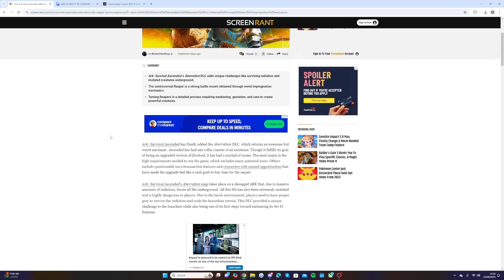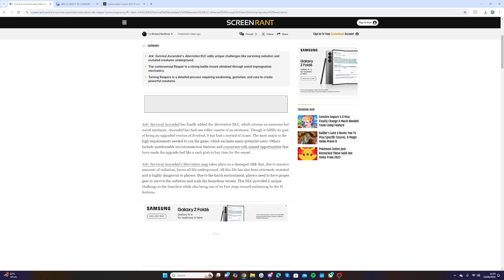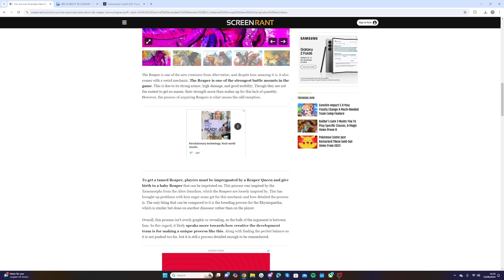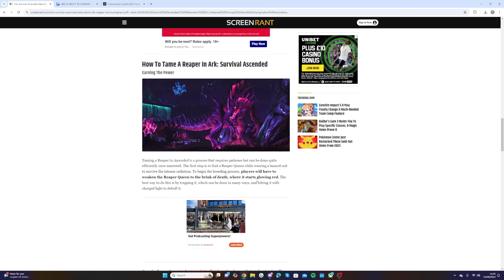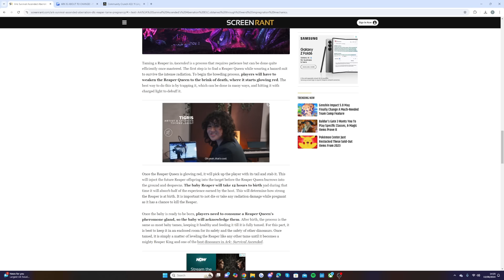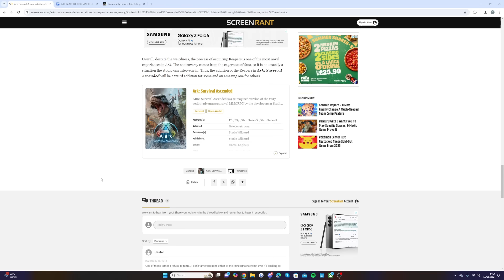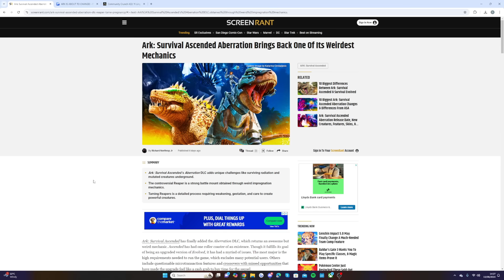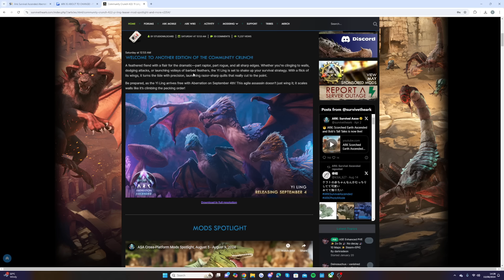ARK Aberration Ascended Brings Back One Of Its Weirdest Mechanics..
Today we have the latest ARK News and Updates

Socials

Game Summary

Lurking in the untamed jungles and sprawling grasslands, the Ceratosaurus is an aggressive predator adorned with venom-laced spines. Their attacks cause victims to erupt in bursts of blood, a sight for sore eyes (or a tactical advantage for a clever Survivor!). If you can harness this power, tamed Ceratosaurus will unleash healing bursts that revitalize themselves and your fellow carnivores. These swift creatures make for some of the fastest mounts you'll find.

Be wary of the open ocean, for there lurk shoals of Xiphactinus, relentlessly aggressive fish with appetites bigger than their bodies. These voracious predators will blindly attack anything in sight, so you'll need to act fast or become their next meal! They tend to become even more ferocious in packs, so stay on your toes

Round Up

I try to keep you guys updated with ARK as much as I can by uploading all the ARK news!